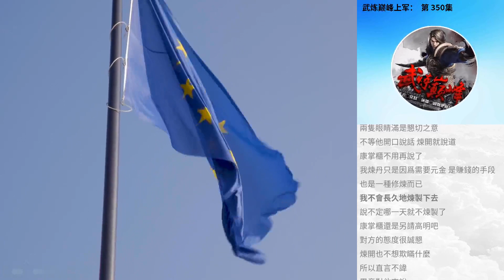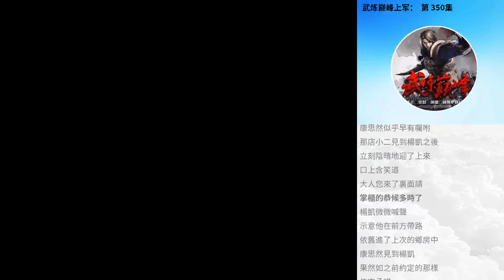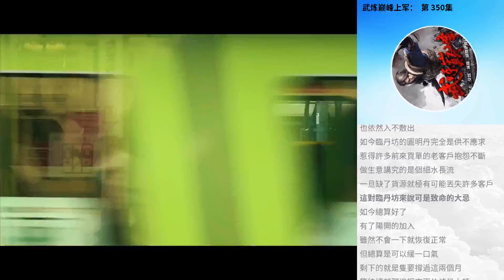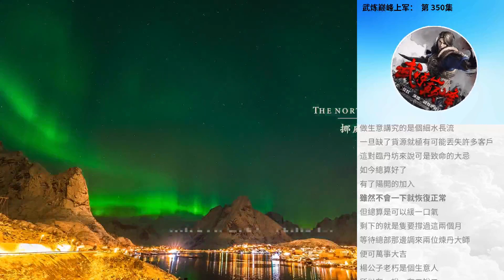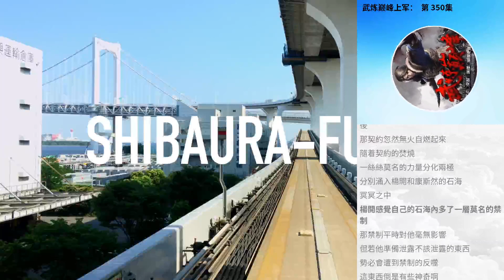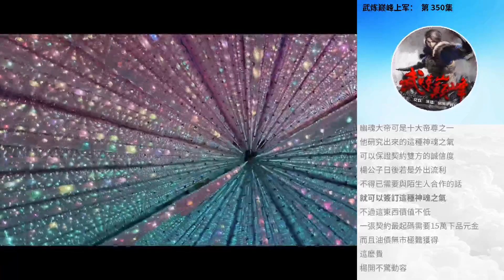武煉巔峰上軍： 第 350集